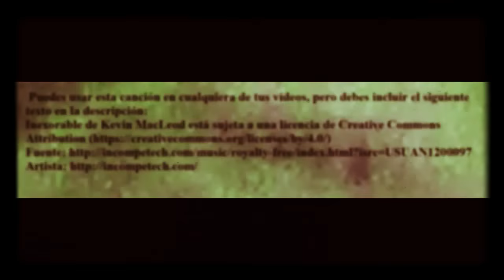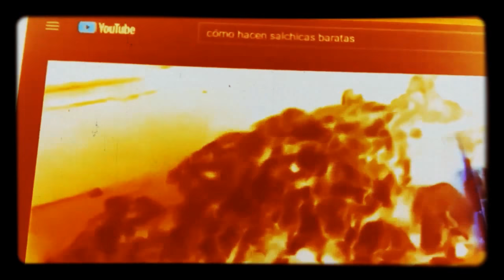La ceguera del payaso oscuro ante lo que está detrás de la carne